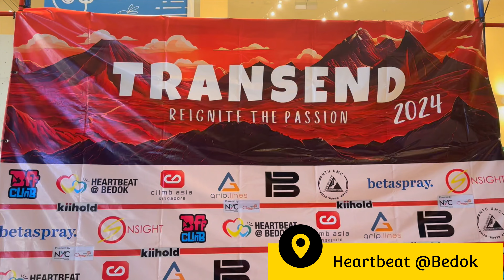TRANSEND Reignite The Passion 2024 Climb Asia Singapore